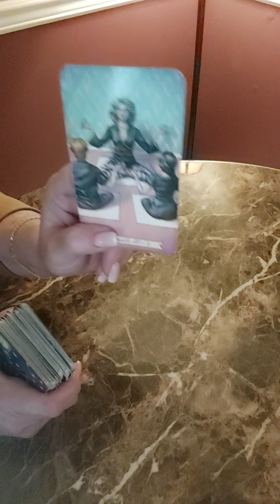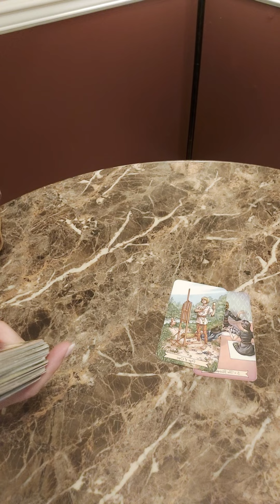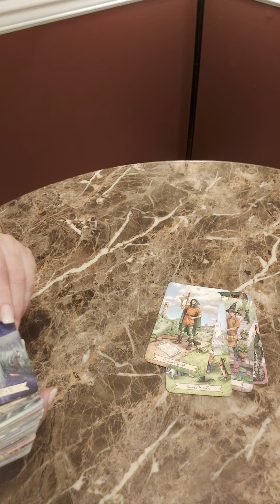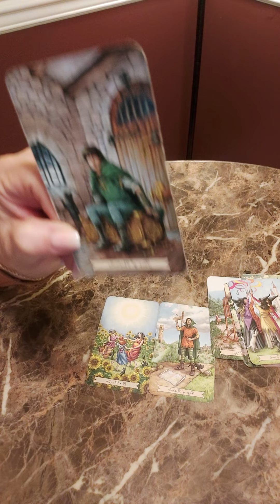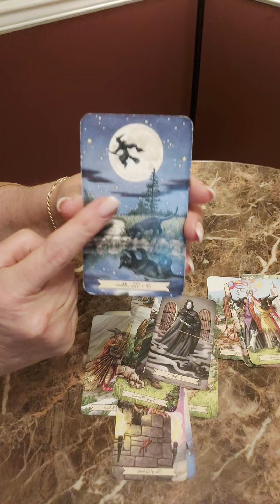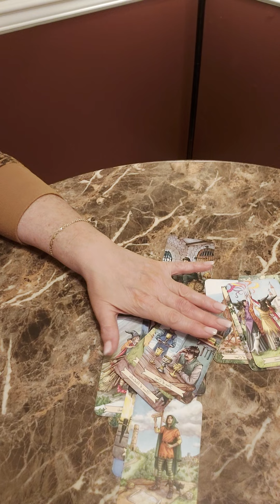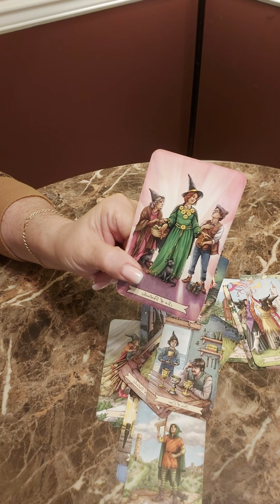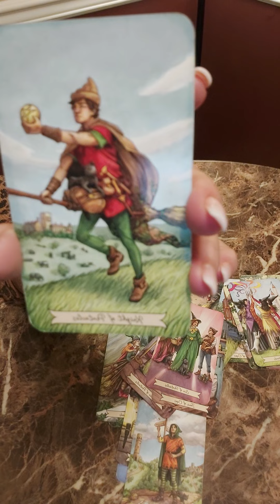" GEMINI" YOU TRULY LOVED THE WAY THEY MADE YOU FEEL.UNTIL...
Gemini things were great they made you feel amazing brand new but the left turn they took they fell off the ladder i suppose they may have disappeared but. April is a rebirth month. rebiuld sooo check out this video for the details.